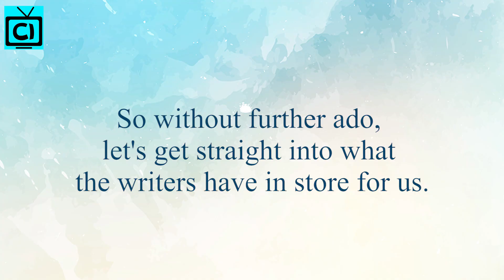The Bold and The Beautiful Spoilers: Ready, Set, Go- Romance And Betrayal's Move.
The upcoming week of The Bold and The Beautiful is cray-cray. So without further ado, let's get straight into what the writers have in store for us. To start with, expect some romantic gestures from Zende Forrester to Paris Buckingham. Not sure how much Paris will like that though. However, in the past week, we've seen this boyfriend and girlfriend bond deeply. However, it seems that Zende is preparing for a proposal and that might go south real quick.